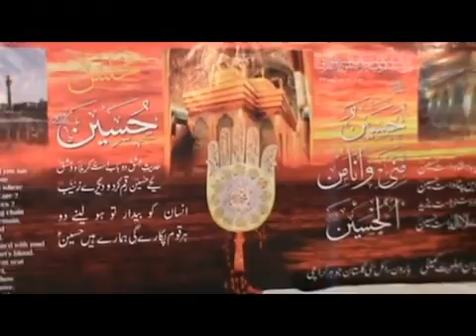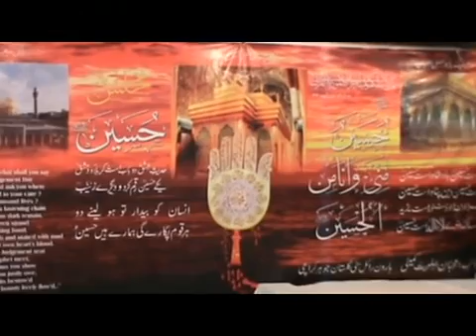Noha Qasim A S da Baba